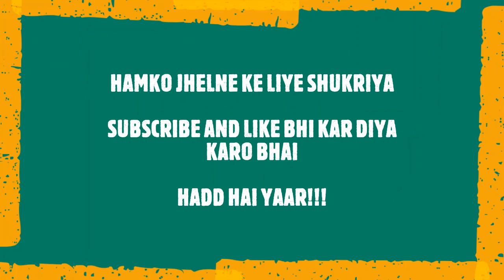DIVINE TALES (VRINDAVAN)...VLOG-6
DIVINE TALES IS OUR NEW PLAYLIST IN WHICH WE WOULD SHOW YOU VLOGS  WHILE EXPLORING TEMPLES AND OUR OLD SCRIPTURES AND MONUMENTS.

IF YOU ARE WORTHY ENOUGH  AND ABLE TO FEED ANIMAL SO PLEASE HELP THEM. THEY NEED US, DO NOT WASTE FOOD AT YOUR HOME OR DO NOT THROW THE LEFT OVER FOOD IN DUSTBINS, USE THEM AS FOR HOMELESS AND HELPLESS HUMANS OR ANIMAL. THANK YOU

Next video is on the way... .

These VLOGS are only for the entertainment purpose. And don't want hurt humans or animals emotions. If there any scene in this video that hurts you. we apologize for that.